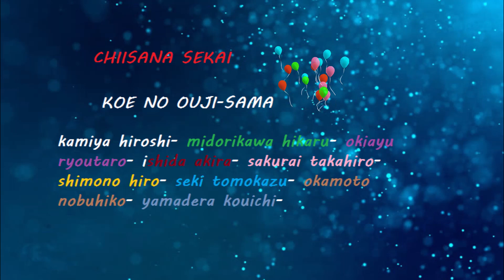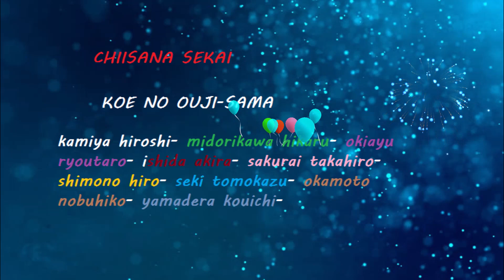Chiisana sekai : koe no ouji-sama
My 1st video that I made.